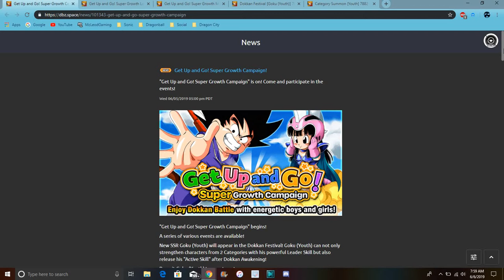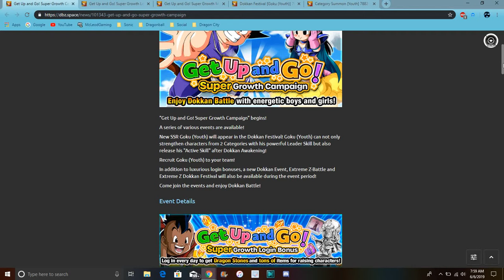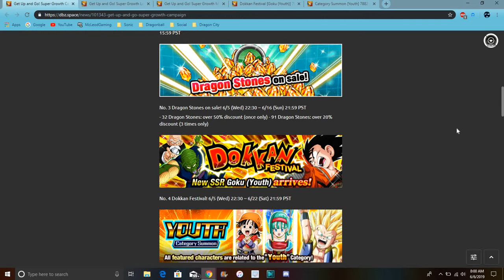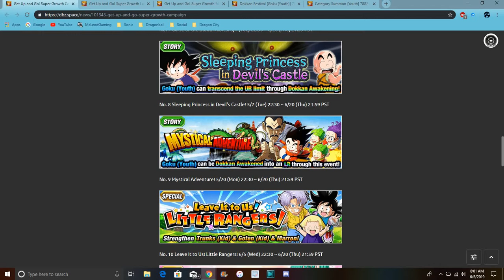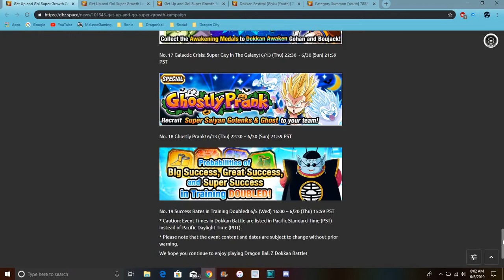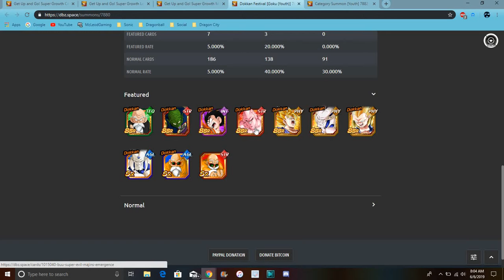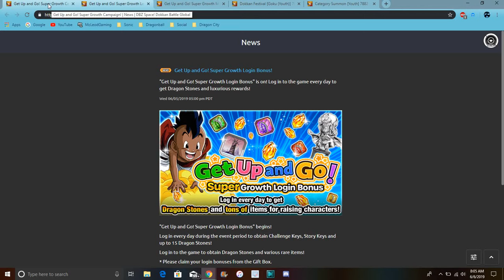New Global Campaign Is Here EZA Gotenks INT Kid Goku & More All Info DBZ Dokkan Battle